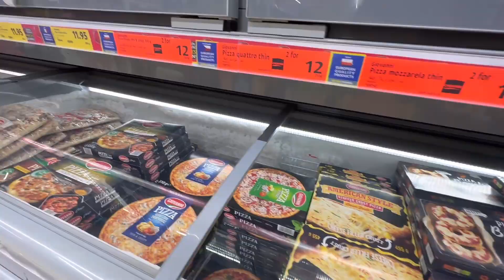Evening walk buying some stuff | Along Al Maktoum Road and Rigga